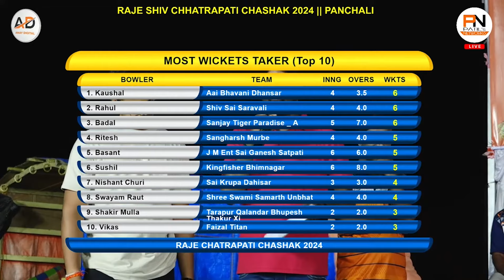KAUSHAL BHOIR || BEST BOWLER || AAI BHAVANI DHANSAR || RAJE CHATRAPATI CHASHAK 2024